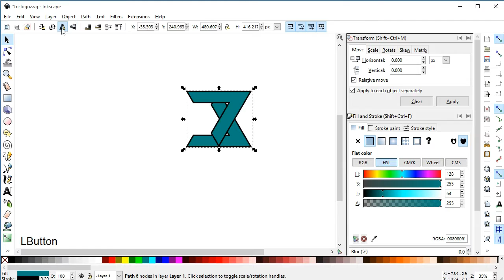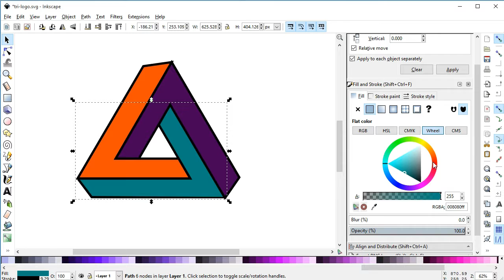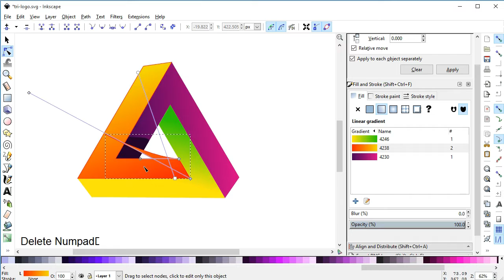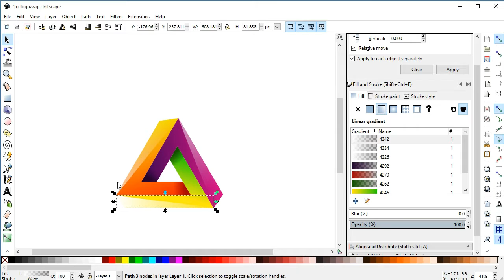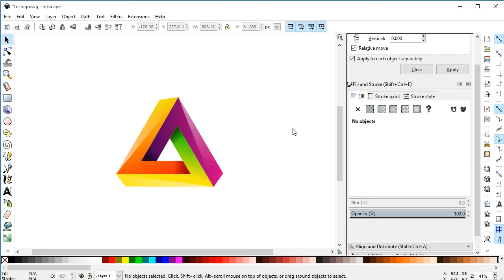Tringle logo in Inkscape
Check All inkscape tutorials in Video tab or section.